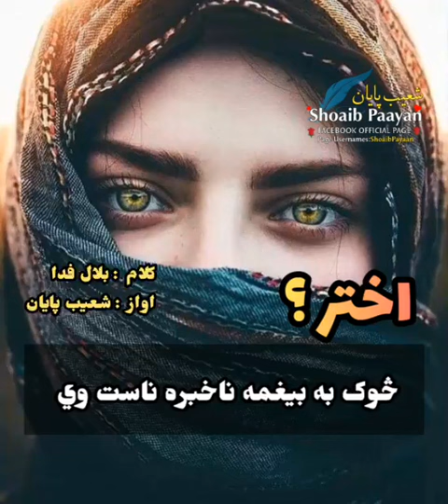Shoaib Payan EID very sad poetry / شعيب پايان اختریز غزل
IMPORTANT NOTE.